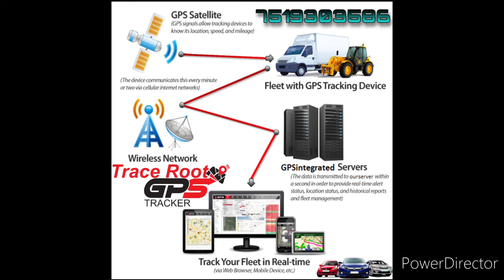Gps Tracker Best Gps Tracker Device Anti-theft Gps Tracker Spy Gps Tracker Systems Gps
Gps Tracker Review Anti Lost and Anti Theft Device GPS Tracker for  - Best and Cheapest GPS Tracker

Enquiry contact

क्या आपको पता है आपकी गाड़ी कहा है  ?

ट्रेस रुट जीपीएस ट्रैकर  लाया है आपकी गाड़ी की सुरक्षा उपकरण

आज ही अपनी गाड़ी में लगाए अपनी गाड़ी की सुरक्षा पाए

हमारी कंपनी की एप्लीकेशन में आपकी गाड़ी की बैटरी की कनेक्शन भी बताता है जिससे आपकी गाड़ी की बैटरी भी कोई नहीं खोल सकता है

🛡️ANTI-THEFT🛡️

TRACE ROOT GPS TRACKER के उपयोग

1. Live Tracking : GPS Tracker से आप अपने वाहन को live track कर सकते है | आप देख सकते है कि आपका vehicle अभी कहां पर है ? vehicle stop है या move कर रहा है ? यदि चल रहा है तो उसकी speed क्या है ? या फिर कितनी देर से खडा हुआ है ?

2. Routes Playback : आप अपने वाहन की पिछले दिनों में की गई यात्रा की detail देख सकते है | इसमे यात्रा की date, time, speed, routes, stoppage आदि सभी details को देख सकते है |

3. Trip summary : Trip Summary मे आप देख सकते है कि आपका वाहन किस दिन कितने K.M. चला और पूरे महीने मे कुल कितने किलोमीटर चला | इन details को आप save या print कर सकते है |

4. Over Speed Alert : आपके वाहन की speed निर्धारित सीमा से ज्यादा होने पर इसका auto alert आपके mobile पर आ जाता है |

5. ACC Ignition Detection : वाहन के ON /OFF होने का notification आपके mobile पर आता है |

6. Electric Immobilizer ( Engine Power Cut ) : आप vehicle को जब चाहें तब, अपने mobile से OFF कर सकते है | mobile से वाहन की power cut जाती है और वह तब तक start नहीं होता है जब तक कि उसे दोबारा mobile से ON ना किया जाये | और बहुत सारा अलर्ट सुविधा

🛡️ANTI THEFT TRACKER🛡️

क्या आपके गाड़ी में जीपीएस है ?

अगर नहीं लगी है तो आज ही लगये
अपनी गाड़ी की पल पल की जानकारी पाए

एक कदम सुरक्षा की ओर

💻 Enquiry Contact